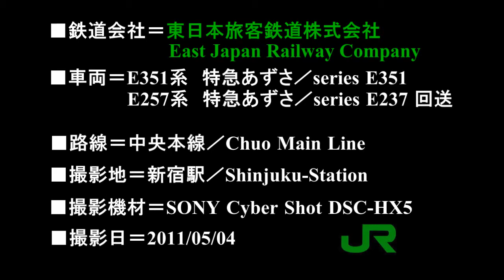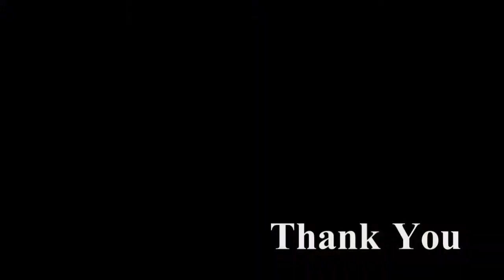【JR東日本】E351&E257 中央本線 新宿駅で並ぶ.The Azusa and Super Azusa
参照 Wikipedia→The Azusa  and Super Azusa  are limited express services operated by East Japan Railway (JR East), which run between Shinjuku and Matsumoto via the Chūō Main Line and Shinonoi Line.
The name Azusa is taken from the Azusa River in Matsumoto, Nagano.
あずさとは、東日本旅客鉄道（JR東日本）が主に新宿駅 - 松本駅間を中央本線・篠ノ井線経由で運行する特急列車である。